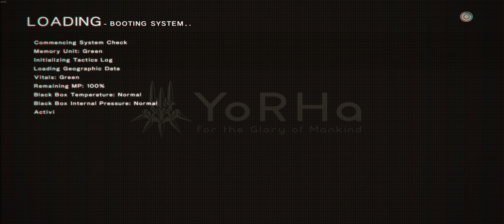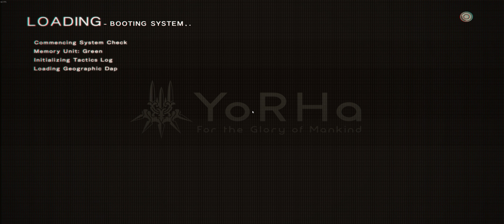Soul Plays Nier:Automata Ep 14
Some more smaller quests.